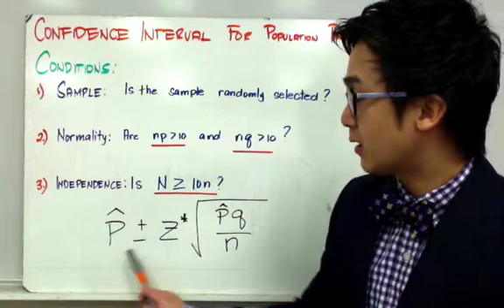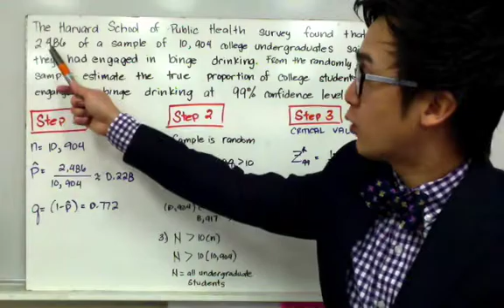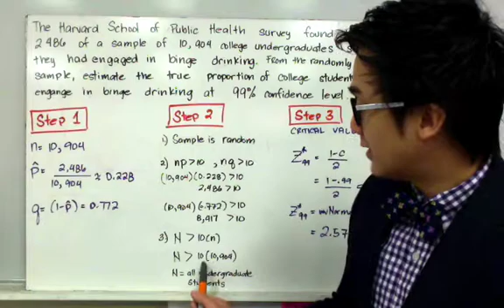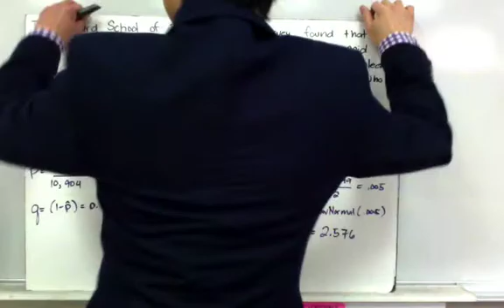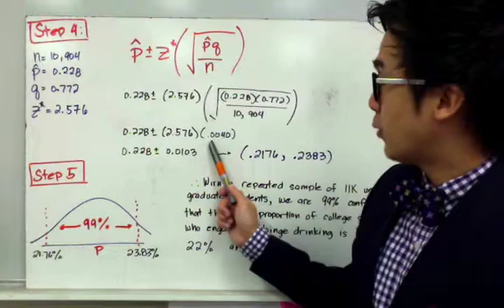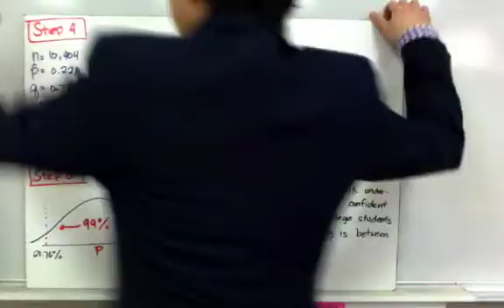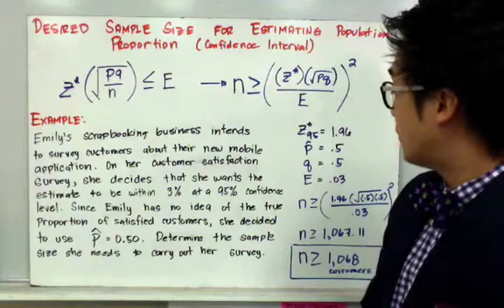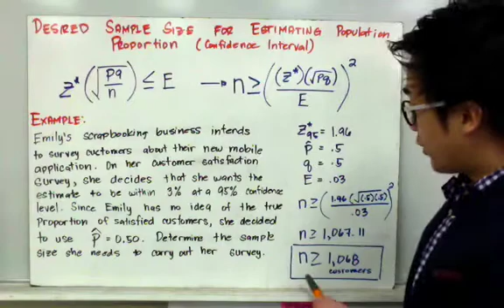STATISTICS: Confidence Interval and Desired Sample Size for Population Proportion in Filipino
Ang statistics lesson na ito sa inferential statistics ay nagpapakita kung piano mag compute ng confidence interval ng one-sample proportion.  Sa pag gameti ng procedure sa pag sulat ng hypothesis testing ng one-sample proportion, kinakailangan na ma-satisfy muna ang mga conditions ng procedure para makuha ang confidence interval ng population parameter.

Ang lesson na ito ay nagpapakita din kung paano makuha ang desired sample size s pag estimate ng population proportion gamit ang confidence interval procedure.

0:10 verifying conditions
1:10 college binge drinking problem
3:30 calculating for CI
4:50 minimum sample size for pop proportion